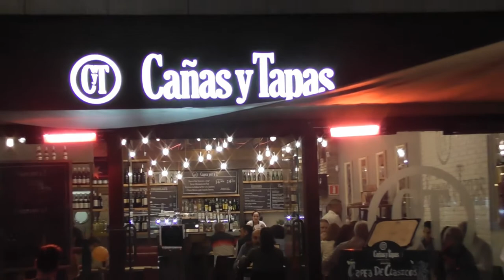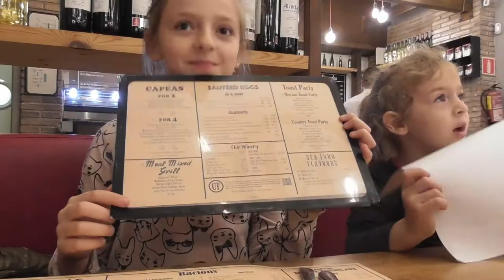VLOG Барселона. Ресторан Canas & Tapas. Новые вкусы!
Мы заскочили поужинать после перелёта и долгого блуждания по городу. Открыли для себя  вкусный мир закусок, бутерброды с хамоном, крокеты из каракатицы и свежие кальмары с лимонным соком .